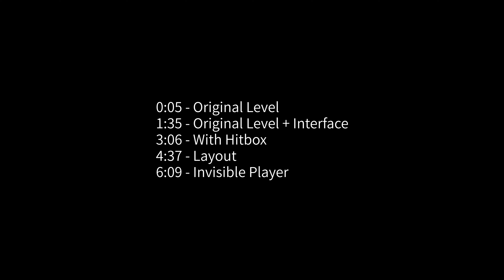[4K] "Silent clubstep" by TheRealSailent | Full Detail Showcase | Geometry Dash 2.11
00:00 Original Version
01:35 Original Version (with Interface)
03:06 with Hitbox
04:37 Layout
06:09 Invisible Player

- Info -
"Silent clubstep" by TheRealSailent
Verified by zoe
Highest Rank / 3
Object / 10907
Song / dj-Nate - Club Step (396093)

You can use my showcase videos for free, but you must include a link to my channel and video in your description. (also, send me a discord message. Seronical#3041)

SilentClubstep
Silent Clubstep
GeometryDash
Geometry Dash
ExtremeDemon
Extreme Demon
사일런트클럽스텝
사일런트 클럽스텝
사클텝
지오메트리대시
지오메트리대쉬
지오메트리 대시
지오메트리 대쉬
익스트림데몬
익스트림 데몬